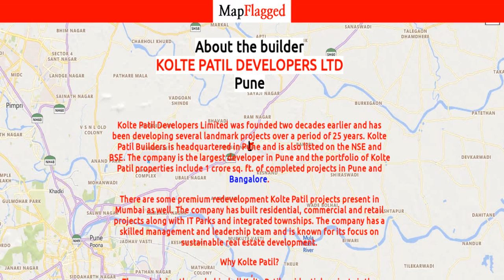Kolte Patil Ivy Botanica by Kolte Patil Developers Ltd | Pune, India | MapFlagged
Kolte Patil Ivy Botanica is a budget friendly Project located in Wagholi, Pune East  and well connected by major road(s) like MumbaiPune Expressway. The total area in which Kolte Patil Ivy Botanica has been built is 12 acre. This project has been developed by Kolte Patil Developers Ltd who are one of the reputed developers in the Pune. The Project current status is Well Occupied. It has 835 Units. The Apartment units are available in various configurations like 2 BHK Flats at a minimum price of Rs 36.96 L and maximum price of Rs 55.23 L with Property Size ranging from 880 Sqft to 1315 Sqft.

Following is the detail of Kolte Patil Ivy Botanica, a project by Kolte Patil Developers Ltd

Kolte Patil Ivy Botanica : Pune, India with the price structure:
2 BHK at 55.23 Lac having area 1315 Sq. Ft.
2 BHK at 53.34 Lac having area 1270 Sq. Ft.
2 BHK at 38.43 Lac having area 915 Sq. Ft.
2 BHK at 42.42 Lac having area 1010 Sq. Ft.
2 BHK at 40.95 Lac having area 975 Sq. Ft.
2 BHK at 40.74 Lac having area 970 Sq. Ft.
2 BHK at 39.69 Lac having area 945 Sq. Ft.
2 BHK at 39.06 Lac having area 930 Sq. Ft.
2 BHK at 36.96 Lac having area 880 Sq. Ft.